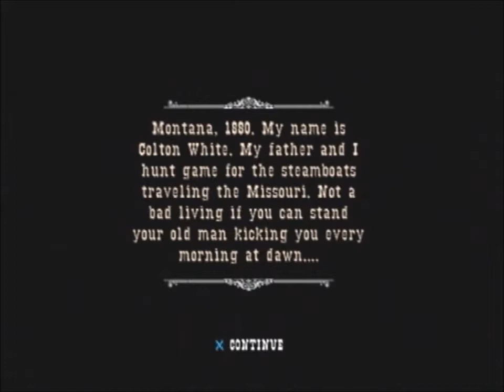Lets play gun #01 - We are on a boat!